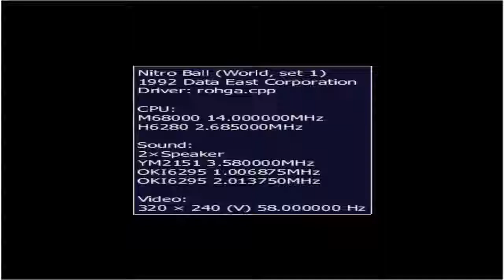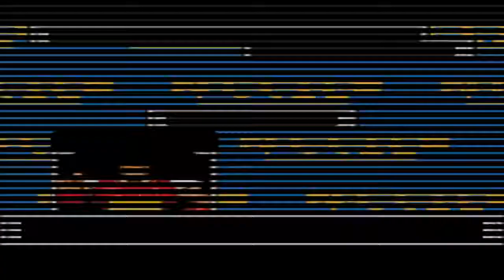Nitro Ball arcade playthrough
are you good enough to score big in Nitro Ball cause your going to face the most biggest and baddest players in this sport